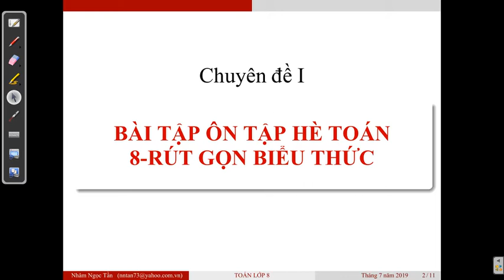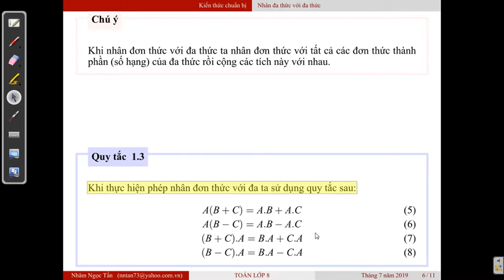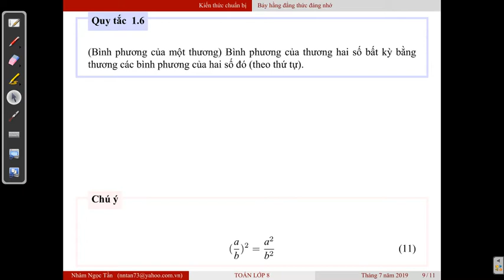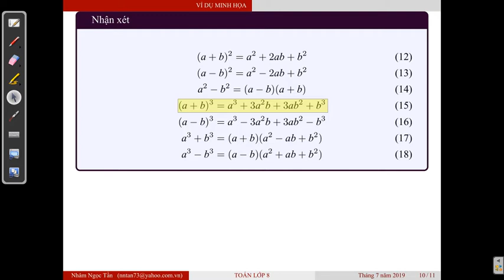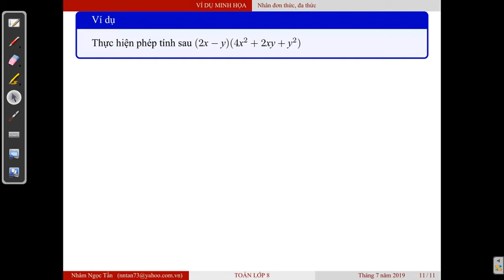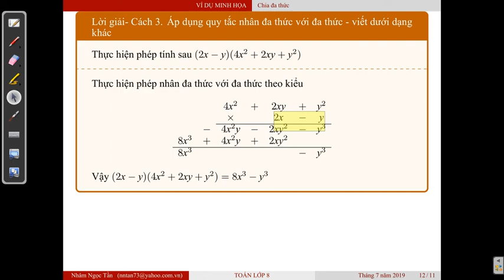Toán lớp 8 Ôn tập hè: Rút gọn biểu thức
Nhân hai đa thức